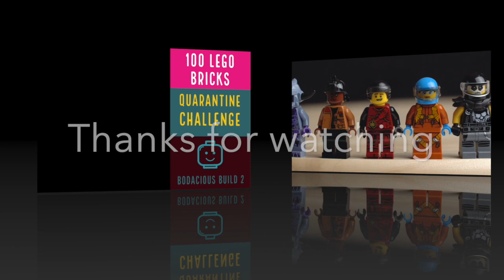100 Brick LEGO Quarantine Challenge Bodacious Build 2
100 Piece Build-A-Thon!
I know many of us are stuck at home. We are looking for ideas to connect with our kids, but doing so in a way that is fun and engaging. We are already stressed with work/no work, entertaining our children, and trying to balance the pressure of being a good parent while figuring out learning.
I wanted to create something that would be fun, challenge the brain, and allow for play.
The key here is that everyone gets involved. Play together. It really is that simple.
Today is day 1. Your task today is to choose 100 pieces from your collection that you want to use for the next 4 weeks.Yep, that’s right. You will use these pieces each day. Each morning will be a new build for you to figure out how to make with the pieces. You can’t swap or exchange pieces, so the constraint is the choice of pieces. Choose wisely.
Each member of your family has their own 100 pieces, so divide and conquer and figure out a way to store your pieces!
Are you up for the challenge? Be sure to read all the rules below
If you want an email reminder and notification of the daily build ideas and updates, then please fill out this form.
The Rules
Today you will gather your 100 pieces and post a photo of your pieces to me via email or to the Coffee For The Brain Facebook page, or on Twitter by tagging me (@aaronmaureredu)
Keep these pieces separate from the rest of your LEGO so they don’t get mixed up with the other LEGO elements you own.
Each new challenge will be posted here in the newsletter and Coffee For The Brain FB page
To complete the build-a-thon, you must post every single day to the new thread. No exceptions. I will monitor them each day and I will try to figure out a way to showcase all the builds as we go.
None of the builds will require the use of Minifigures or wheels, so you need not include those in your 100 pieces. You MAY use baseplates to help stabilize your builds, but they shouldn’t be the focus of the builds.
All themes will have to do with vibes of positive thinking and happiness, so keep that in mind when choosing colors and pieces so you have a nice variety!